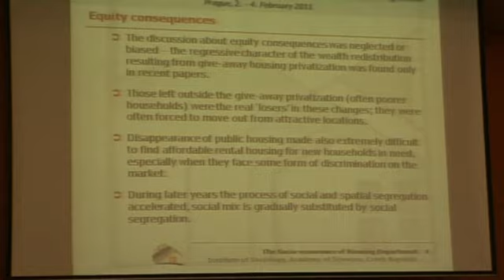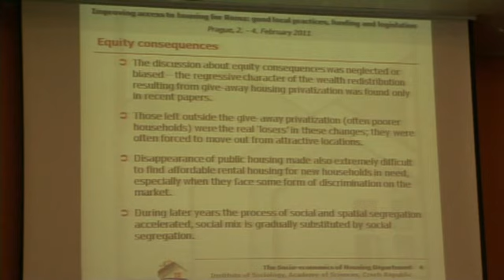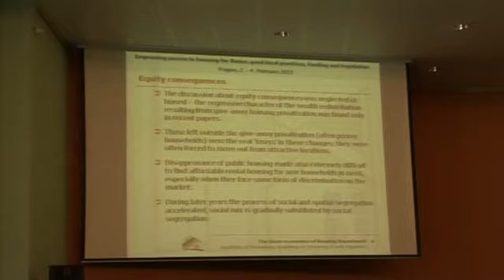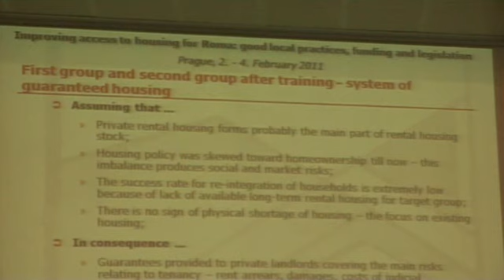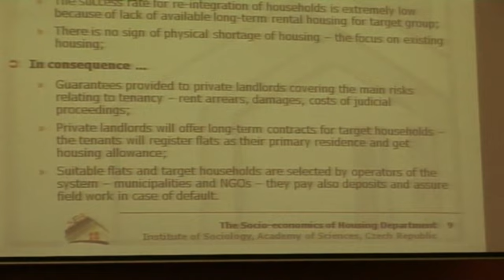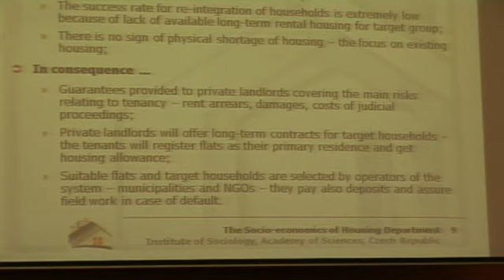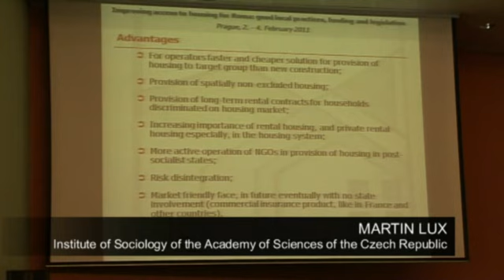Improving access to housing for Roma: Martin Lux (romanes)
Social housing in transition countries -- a need for innovations: Martin Lux (Institute of Sociology of the Academy of Sciences of the Czech Republic)

IMPROVING ACCESS TO HOUSING FOR ROMA: GOOD LOCAL PRACTICES, FUNDING AND LEGISLATION. PRAGUE, HOTEL PYRAMIDA: 2-4 FEBRUARY 2011